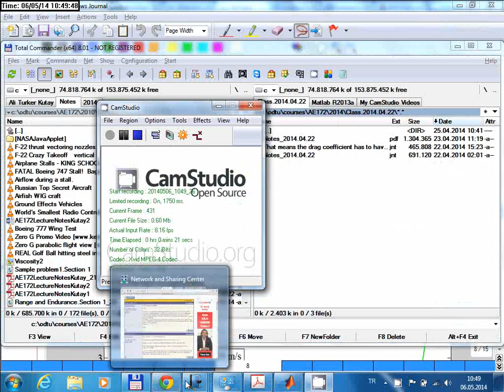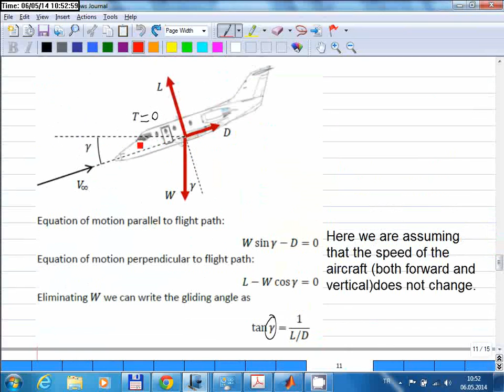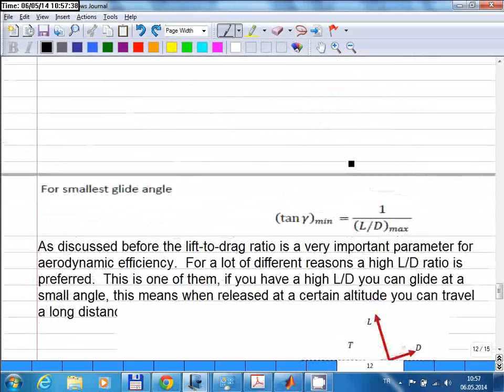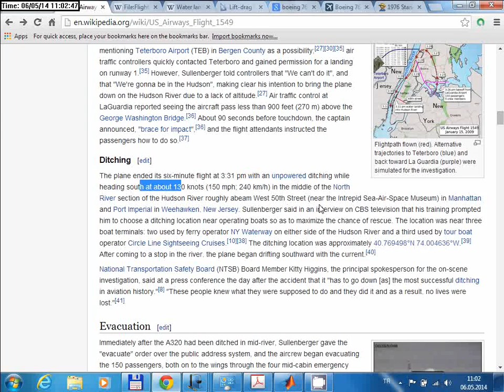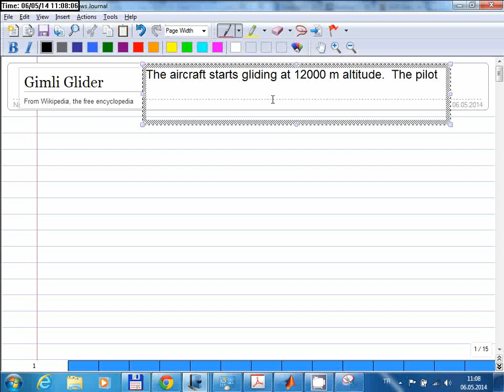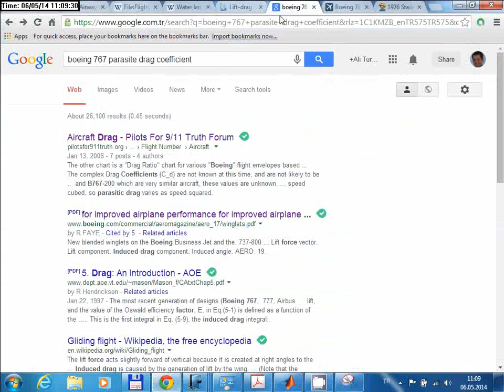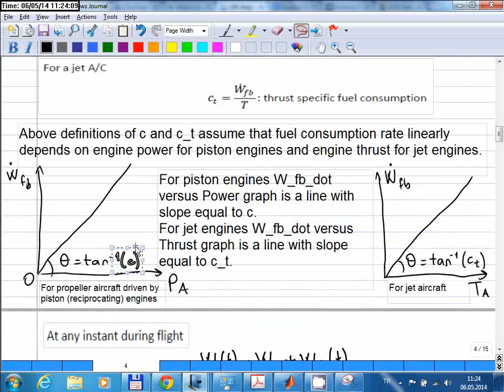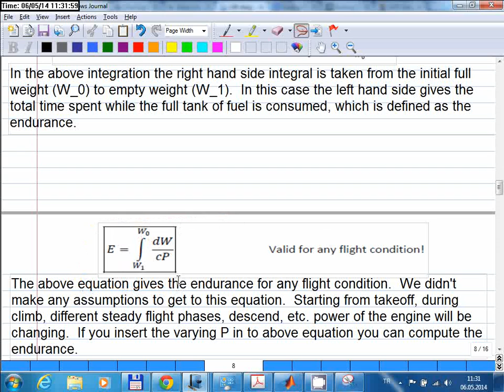AE172 Lecture 33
Here I talk about gliding flight and two emergency glides from 2009 and 1983.  Then I start talking about range and endurance.